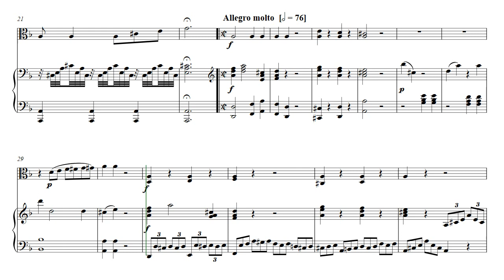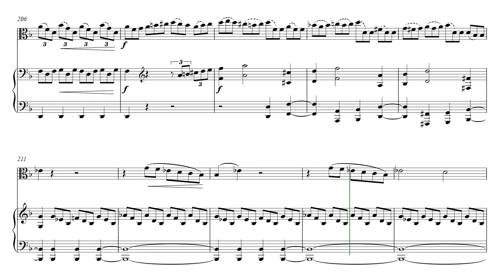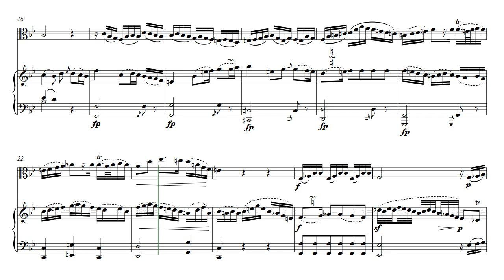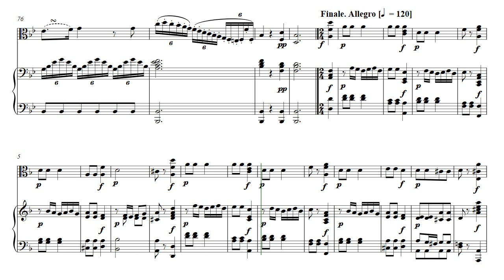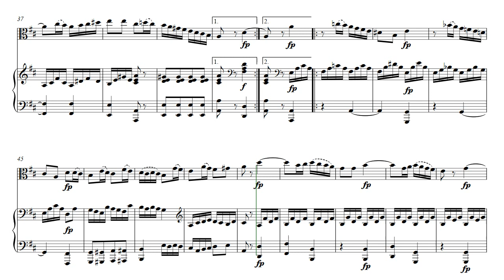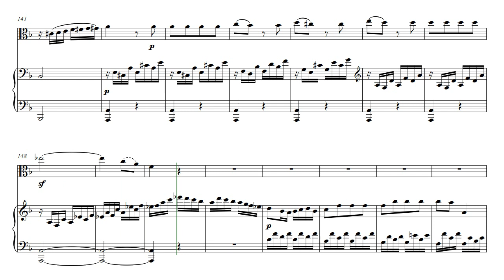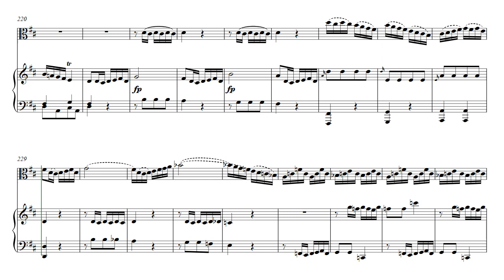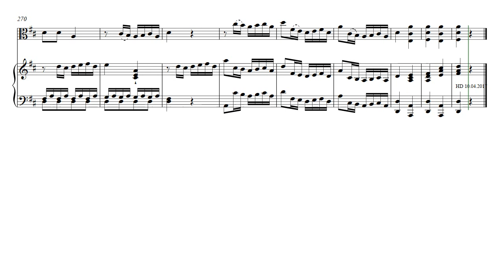Joseph Woelfl - Duett for the Pianoforte & Viola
Eines der erfolgreichsten Werke Woelfls. Das Duett erschien in Origi-nal-Ausgaben für Violoncello oder Violine. Da aber die Version für Vi-oloncello in relative hoher Lage für das Streichinstrument steht, konnte diese in eine Version für Viola umgewandelt werden.